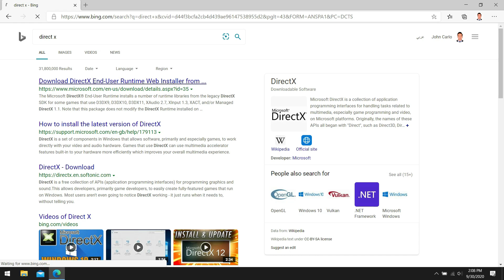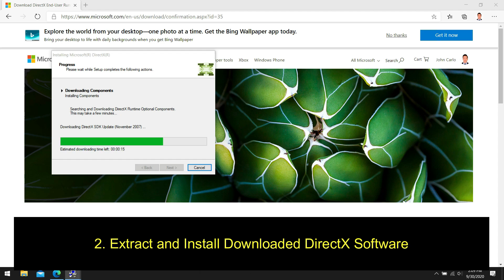How to fix sound in NBA 2K21 /no audio problem in PC | Windows 10 | Sound Issue | Quick Fix Tutorial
How to fix NBA 2K21 no sound/audio problem in PC | Windows 10 | Sound Issue

Music In The Video: